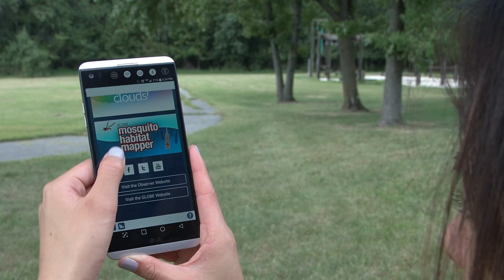GLOBE Observer: Adopt a Pixel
Land Cover Adopt a Pixel is the latest protocol for the GLOBE Observer app and is one more way for citizen scientists to help update land cover maps which are critical to many different processes on Earth and contributes to a community's vulnerability to disasters like fire, floods or landslides.